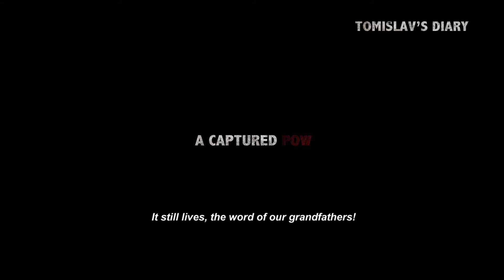Tomislav's Diary 2018 - Official Trailer - Trigram Films Pictures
On 25 June 1991, Slovenia and Croatia became the first republic to declare independence from Yugoslavia, resulting in a civil war that lasted for more than 4 years. Tomislav, a Croatian chef, is captured and forced to cook for the Serbian Army. The chef finds solace in his diary, even as he watches the destruction of his people. But can he survive his imprisonment when a case of food poisoning causes the Serbian Army to suspect him of tempering with their food? This film is based on real diary and tells the tragic incident in this history.

Review:
The film Tomislav’s Diary, inspired by true events, tells the narrative of two men, Tomislav and Goran, and the friendship that rises between the two amidst escalating ethnic tensions between their native countries of Serbia/Yugoslavia and Croatia during the 1990s. Taking place along territory occupied by Yugioslavia (however, formerly Croatian), Tomislav’s Diary opens with a few concise texts of historical background informing the viewers of the impact of the death of Yugoslavian President Josip Broz Tito in 1980, and how this henceforth impacted Yugoslavia’s political relationships with its neighboring countries, one such being Croatia. In the film, our titular character Tomislav, a Croatian, is first introduced as his capture by Yugoslav armed forces, and forced to stay with the Yugoslav military cooks, Goran and Stevo, Serbians supporting the Yugoslav war efforts. Viewers are met with immediate tensions between Tomislav and Goran, each, at first, allowing for their ethnic devotions to dictate their impressions of the other, however as the film progresses, as do Tomislav and Goran’s tolerance for one another and their perspectives, the true antagonist being the crude nature of war, invasion, and the struggle for power.